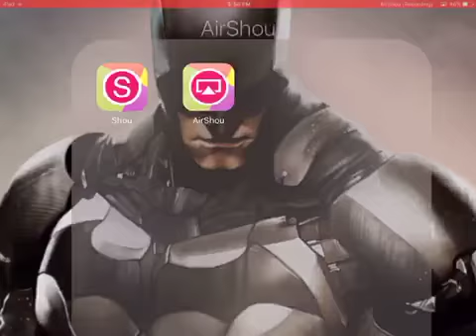PixelGun 3D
XxGamingCrasherxXGB